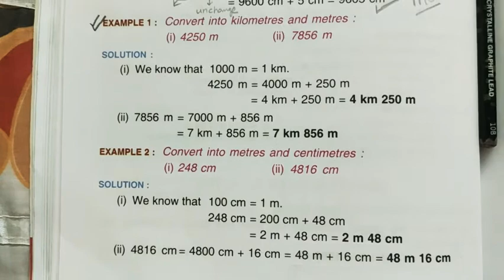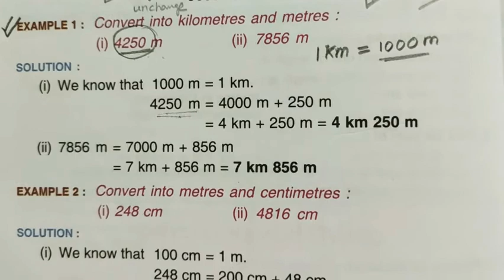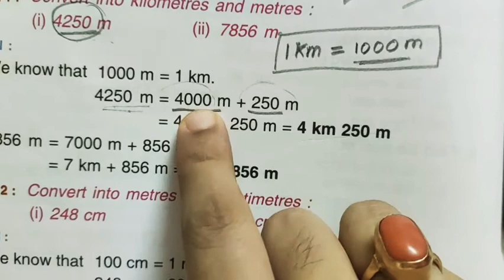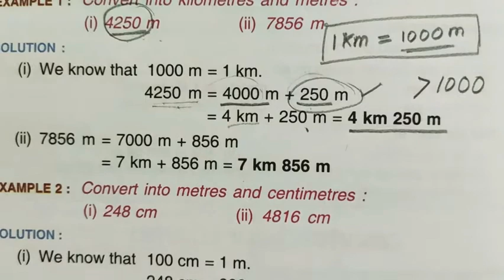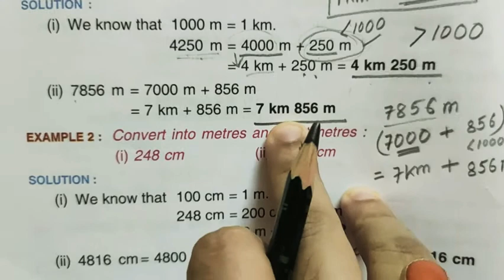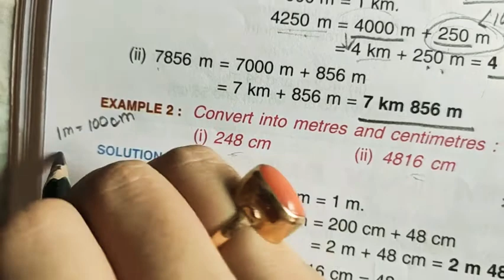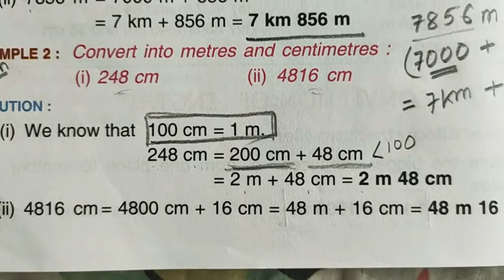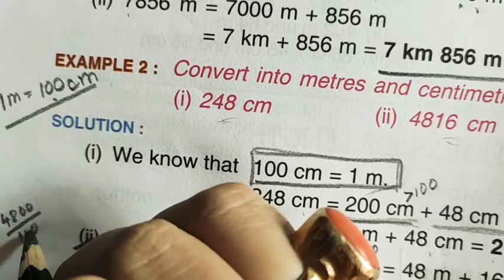Class 3 Mathematics//Conversion into Kilometres,Metres and Centimetres//Chapter 9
CBSE Board/Measures of Length/Part-2